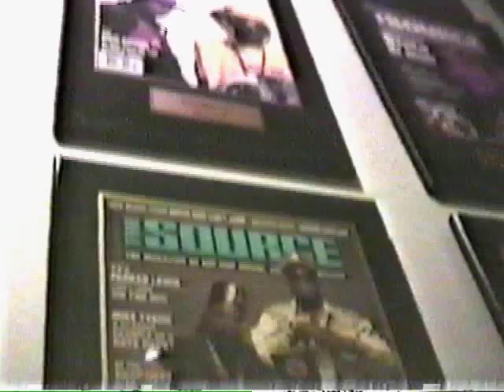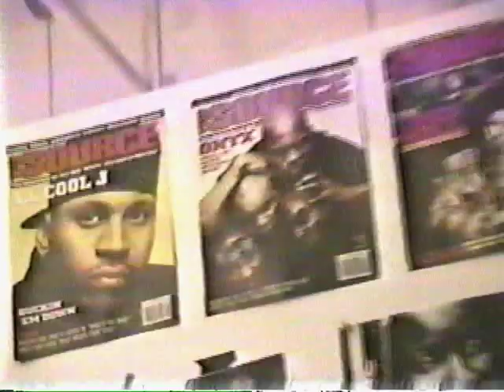behind the scenes @ The Source offices in NYC + interview with James Bernard and Jon Shecter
HipHopSlam/Billy Jam traveled to NYC back in 1993 to get a tour of The Source offices and to sit down with the hip-hop magazine's James Bernard and Jon Shecter